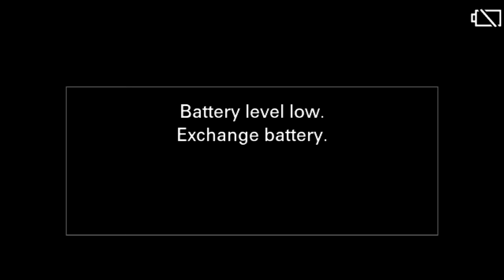Volleybeast vS Downtown Alipores White Category Friday 29 10 2021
SportzONE Volleyball League White Category Season 9